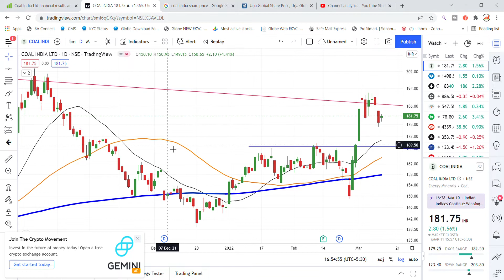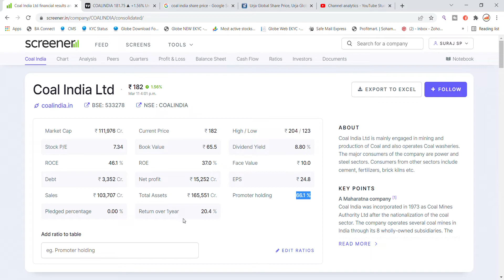Coal India Share Latest News | Coal India Share News Today | Share Market Latest News